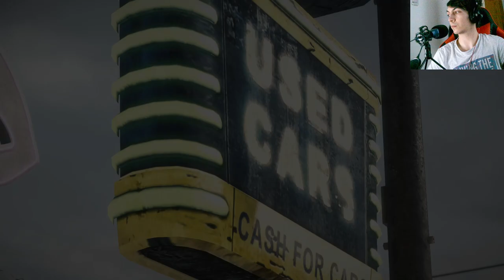La Última Cena: Completando 'Bufé Libre' en Dead Rising 3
En este episodio de Dead Rising 3, el protagonista se enfrenta a la psicópata Darlene en la misión "Bufé Libre". Darlene es una mujer obesa y sádica